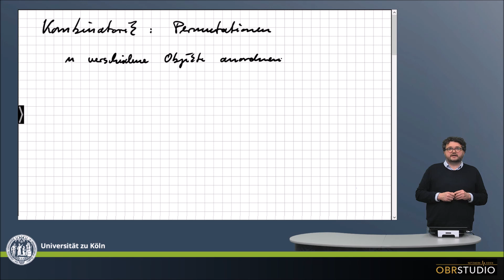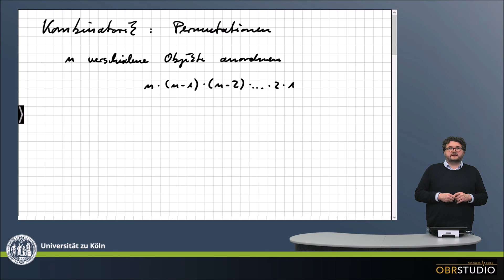0086 Kombinatorik Permutationen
Kombinatorik: Permutationen